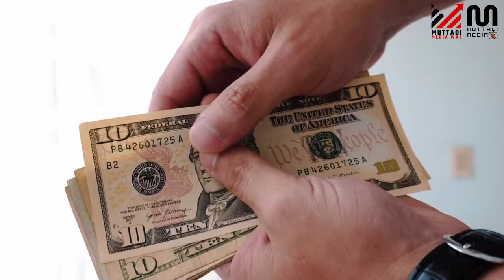আখিরাত | The day of judgment | Islamic video | Islamic Bangla remainder | Islamic motivational video